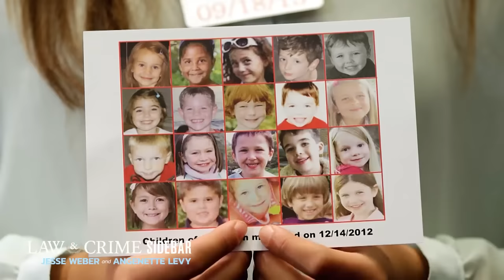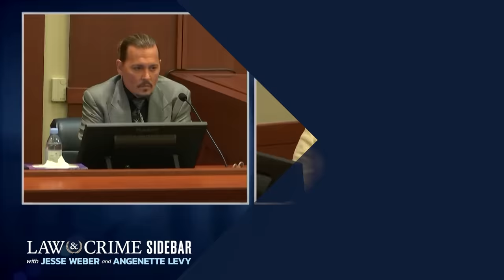Top 5 Most Damaging Moments That Destroyed Defendants’ Cases in Court (2022)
The Law&Crime Network's Jesse Weber recaps the top 5 most damaging courtroom moments that destroyed defendants’ cases and influenced verdicts in high-profile trials from 2022.